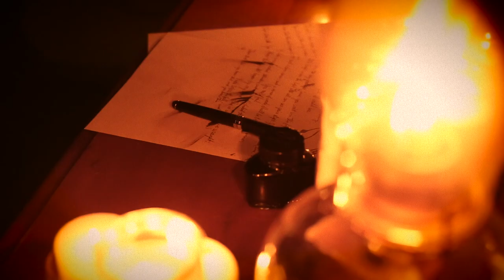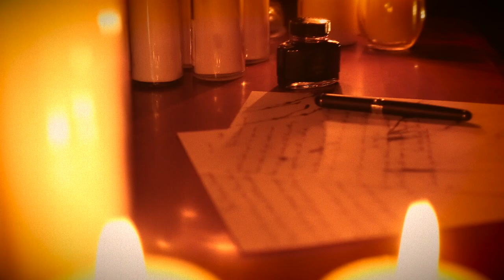FROM UNDER CONCRETE KINGS - "Your Occlusion Unbound" Official Video (deathcore / metalcore)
Official Music Video of the deathcore / metalcore track "Your Occlusion Unbound" by From Under Concrete Kings
Featuring: Joseph Izayea
Directed by Chris Daniele / YUCKY Studios 2018
Written and Produced By Josh Previte & Joseph Izayea
Available as part of the From Under Concrete Kings Debut EP, Debuting on Black Friday, November 23rd 2018
Logo design by Rebecca Clemmons @ Sector Four Design
Instrumentation recorded with Dave Gannon @ Dave Gannon Audio
Vocals Tracked with Chris Daniele
Mixed & mastered by Chris Daniele @ YUCKY Studios

Lyrics:

Coward: Such is now to be your name. Power: Such is all you’ve sought in vain.
Hours and now months, yet still there is nothing. Liar: Dimmer than dark; still I could see.
I dare to say goodnight, cause’ you won’t win this fight. I never lost my sight. It’s bright under the light, and all can see you’re slight. You’ve lost, and for all time.
For such a clever cancer; such a mincer of words, I will be blunt as a hammer: You will fail like every crooked structure and every half-baked thought. Know that this won’t happen by my hand, this is what you’ve wrought: Pride before the fall and hubris.
Flash flood, Bitch: You know shit and you know this.
My brother sworn, my hatred you have borne. I’ve learned from my mistakes your pattern of attack. It’s never been so clear that there can be no turning back, and my heart is blackened forever. I’ll find my own way forward now, just as soon as I let go. It’s only my head holding on and I wish it wasn’t so. But now it’s up to me, and I know just how this will end: You’ll fall behind while I move on. And as you fade, somehow I know I’ll bear the blame for this structure failure.  My brother sworn, my hatred you have borne. It’s never been so clear that there’s no turning back and my heart is blackened forever.